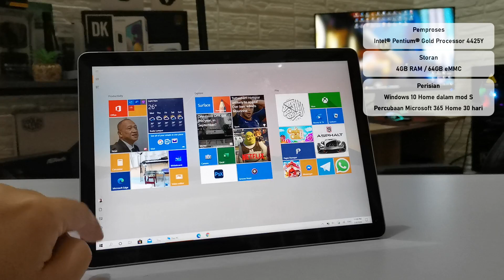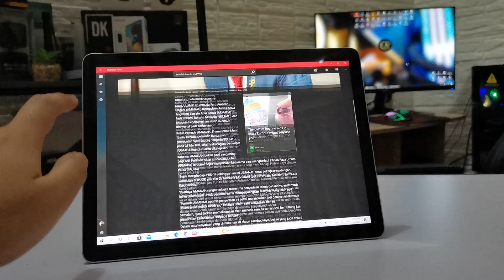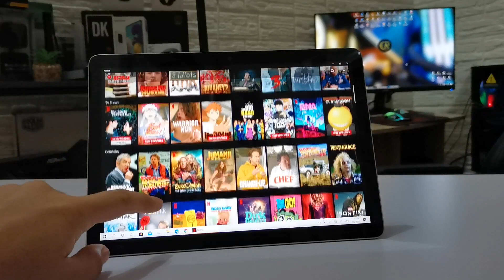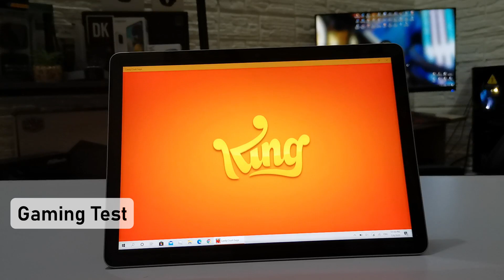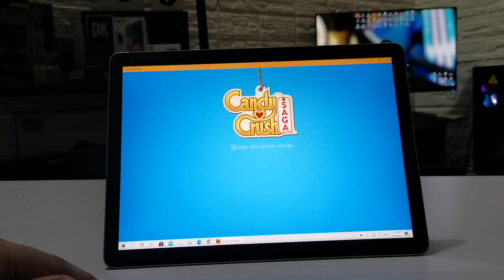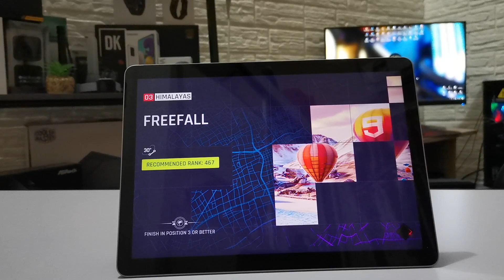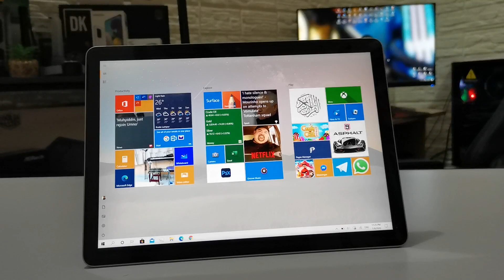Surface Go 2! Surface termurah oleh Microsoft!!!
Review Microsoft Surface Go 2, jenama dari Microsoft, tablet PC Berkualiti dan portable. Harga RM1955 (Offical price) tanpa aksesori (Pen & Keyboard).

Nak beli laptop Honor Magicbook harga terbaik ? : nihh link dia

korang nak laptop bawah RM1000? ni dia HP refurbished yang berbaloi untuk korang beli